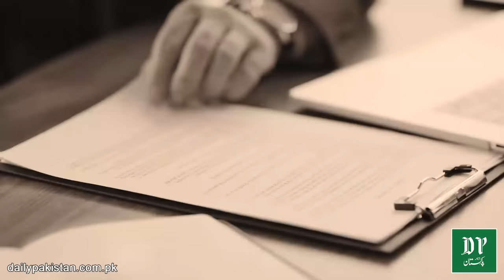Pakistan ki tareekh ka sab se imaandar wazir e azm, jis ka koi scandal nahi bana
پاکستان کی تاریخ کا سب سے ایماندار وزیراعظم، جس کا کوئی اسکینڈل نہیں بنا